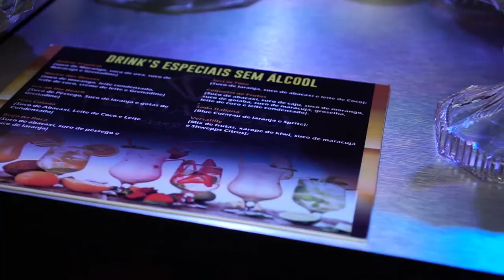15 ANOS ANA BEATRIZ - TRAILER HD - (ALANNEVESfilms) 21 980188026